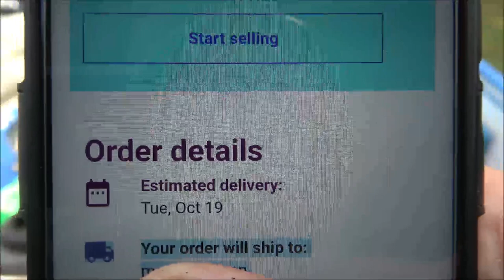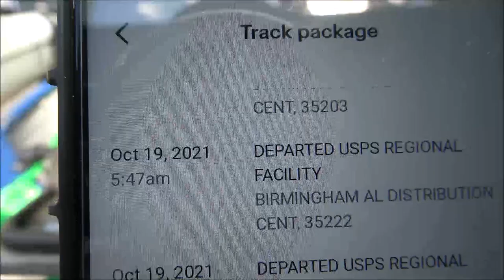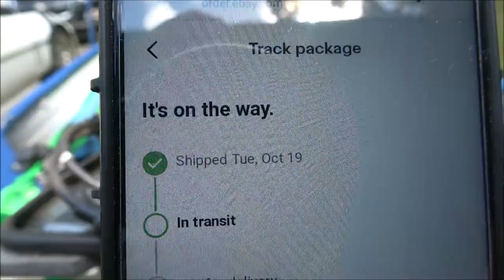eBay Don't Care About You *MATURE AUDIENCES ONLY*